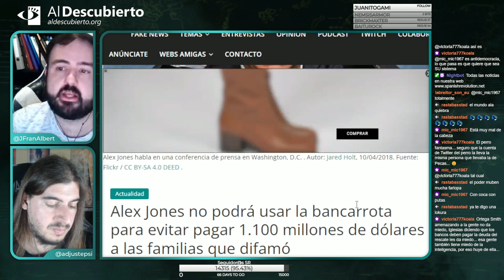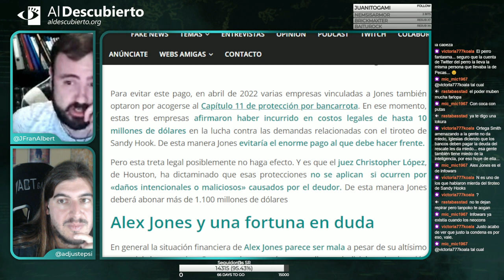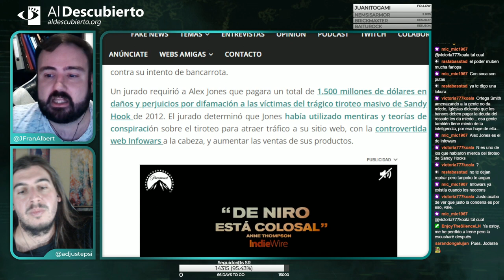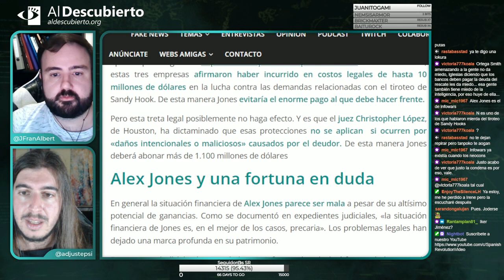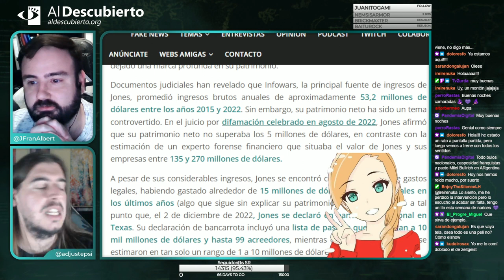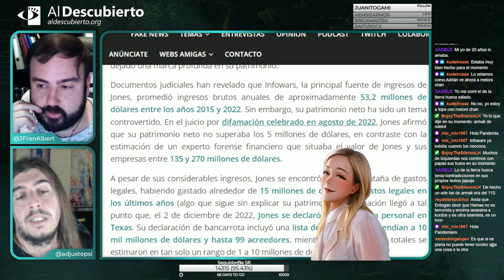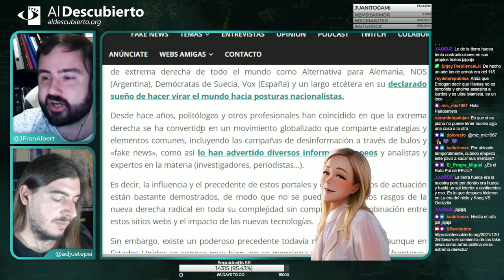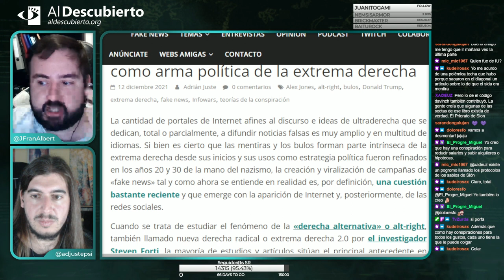ALEX JONES NO PODRÁ USAR LA BANCARROTA PARA NO PAGAR 1.100 M DE DÓLARES A LAS FAMILIAS QUE DIFAMÓ